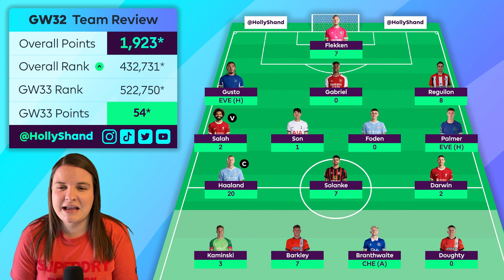FPL GAMEWEEK 34 TEAM SELECTION | Free Hit ACTIVE! | FANTASY PREMIER LEAGUE 2023/24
Holly Shand shares the FPL Gameweek 34 Team Selection with her Free Hit chip active! Powered by Fantasy Football Hub.
TIMESTAMPS
0:00 Intro
0:16 Review
1:48 Midweek Fixtures
3:20 Free Hit
14:27 Captaincy
15:07 Outro